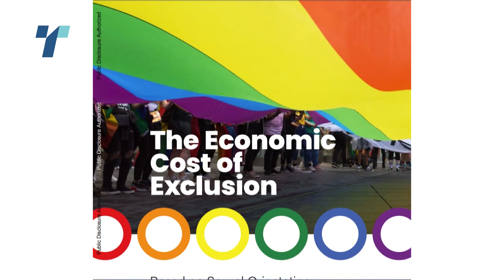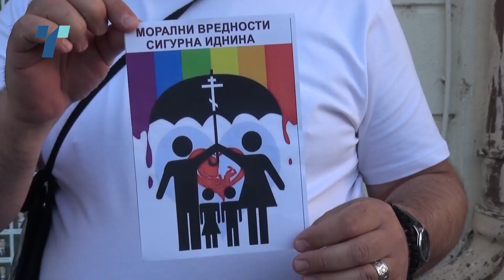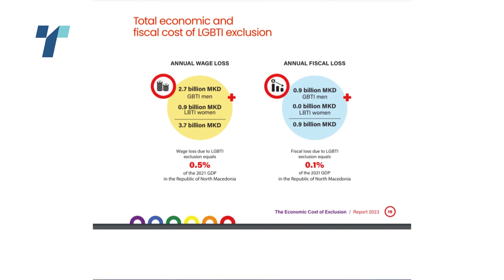Исклучувањето на ЛГБТИ лица од пазарот на трудот ја чини земјава 64 милиони долари